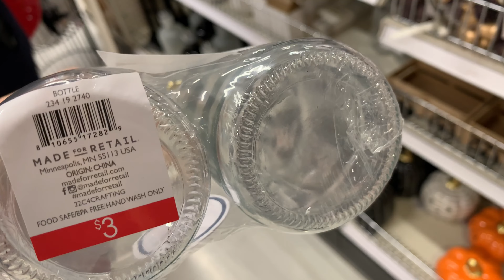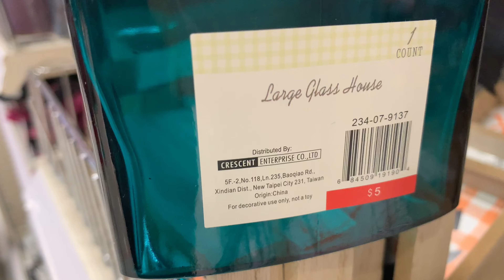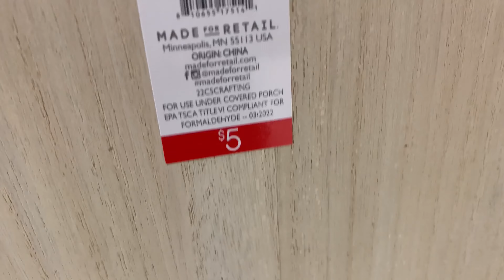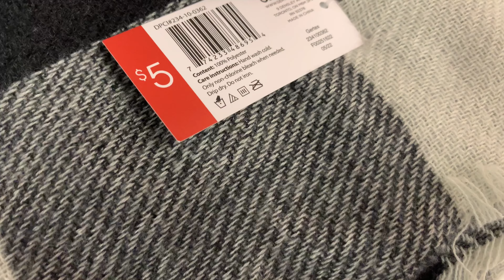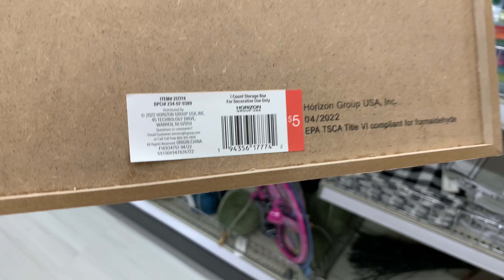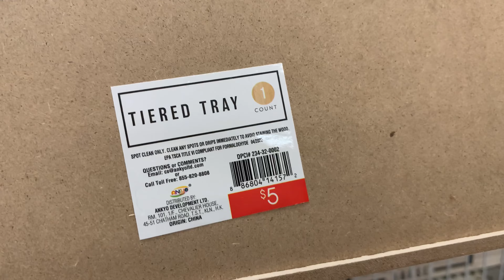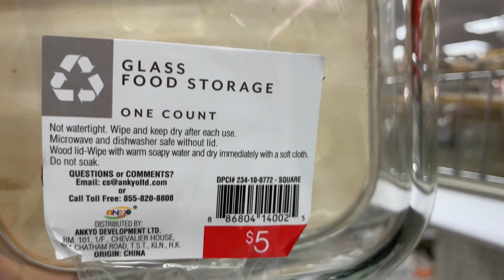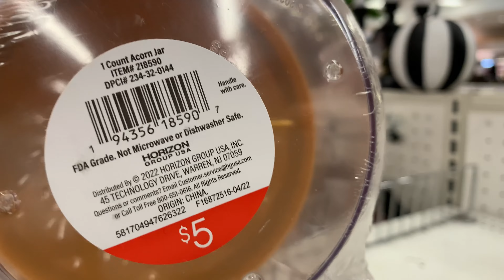Target Dollar Spot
Hey everyone!
Jump into fall & see what TARGET dollar spot has!

YEAR: 2022
MONTH: September

1. Song: Puppy Love

2. Song: Pizzi Waltz
Artist: Kadir Demir

3. Song: Pandemnesia
Artist: Wonderland

4. Song: Ahora Misma
Artist: Wonderland

5. Song: Everest
Artist: Elad Perez

6. Song: Deep Sky Blue
Artist:  Elad Perez

7.  Song: Earth & Heavens
Artist: Sémo, lan Post